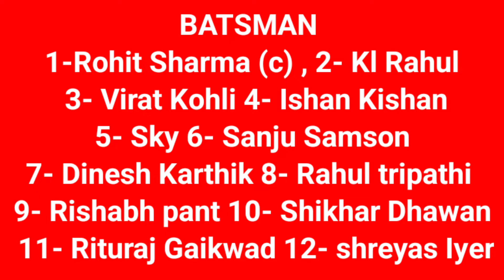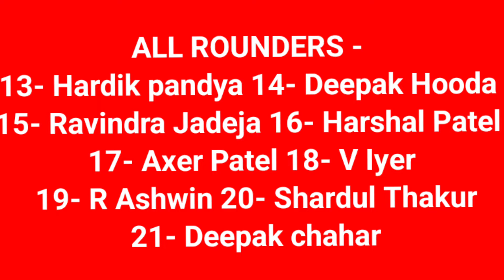Team India Squad For Asia Cup 2022 : BCCI ने की Asia Cup के लिए भारत की 30 सदस्य टीम घोषित